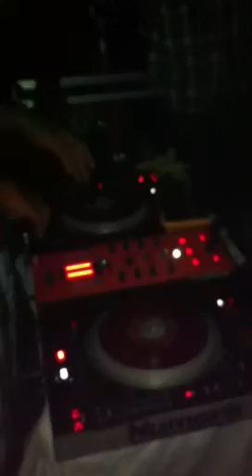Dj Captain John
Inside a packed ClubRave Thursday